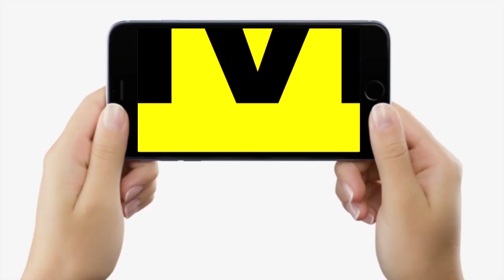CM के जनता दरबार में पहुंच गया Student, कहने लगा Election के समय पढ़ाई में खूब होती है दिक्कत...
CM के जनता दरबार में पहुंच गया Student, कहने लगा Election के समय पढ़ाई में खूब होती है दिक्कत...| BIhar News | LiveCities